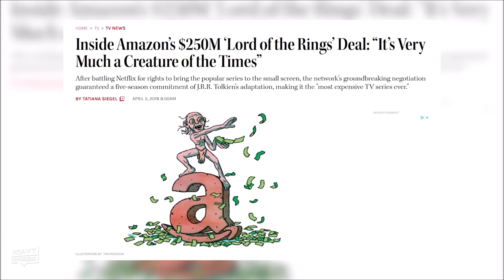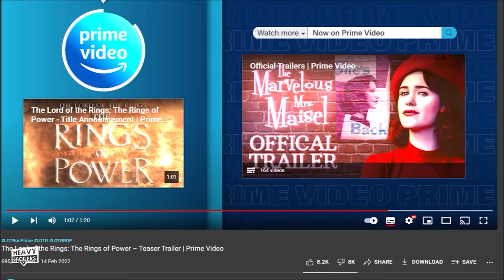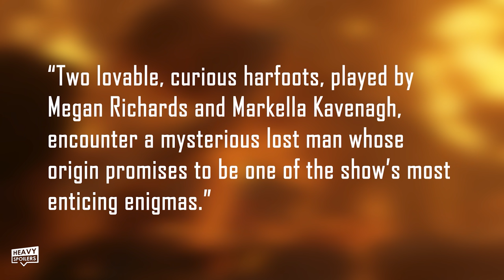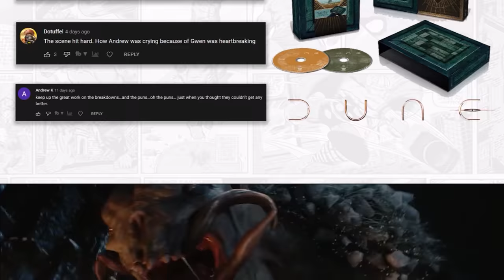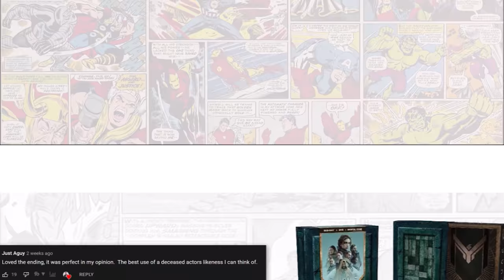THE LORD OF THE RINGS: The Rings of Power Official Superbowl Trailer Breakdown | Reaction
THE LORD OF THE RINGS: The Rings of Power Official Superbowl Trailer Breakdown. We explain the new LOTR The Rings Of Power Superbowl Teaser trailer. This includes everything we know about the show so far, the cast and our reaction to it.

/* SOCIAL MEDIA */

/* VIDEO INFORMATION */

0:00 Lord Of The Ring TV Show Teaser
0:31 Everything We Know So Far
4:47 Trailer Breakdown
8:45 Reaction

Welcome to the Heavy Spoilers show I'm your host Paul aka the guy who's always Merry and Saruman for how bad the puns are gonna be in this video.

The Lord Of The Rings Ring Of Power Superbowl trailer has just dropped and throughout this video we're gonna be breaking it all down. Superbowl teasers are often short because they cost more than Mythril so to pad out the video I'm also gonna be talking about the cast, release date and everything we know about the show.

Gotta hit above them 8 minutes if you want mid roll ads.

I've wasted enough of your time so with that out the way let's get into The Ring Of Power Trailer.
Ok so as of now, The Ring Of Power is the most expensive TV show of all time. Back in 2017 the company purchased the rights to the project for $250 million and since then they've been working away to bring it to our screens. At the start of the year we got a title sequence released on Youtube that showed it being formed from Molten Metal.

Over the top of it we heard Galadriel discussing the formation of the rings which was taken word for word from the Fellowship prologue.

These rings as we saw gave power to Men, The Elves, Dwarves and the Dark Lord Sauron who you've probably Sauron TV.

Look didn't say the puns were gonna be good.

What we know about the show is that it's going to be a prequel to the movies and that it'll show the creation of the rings rather than just trying to redo what we had in the films. I think that this is a smart move as it would be difficult to match the spectacle of the movies and it would also end up drawing direct comparison to some of the best movies ever made.
Not you.

When discussing the series, showrunners JD Payne and Patrick Mckay said that the series will chronicle the forging of the rings, the rise of Sauron, The Fall of Numernor and the alliance between Elves and Men.

You might remember in the movies that after defeating Sauron the parties involved in his demise became fractured and the fellowship was very much about bringing these distant hoses together.
The showrunners said that we pretty much only know the story of the one ring and that this series will show us the others that haven't really been touched upon outside of the opening scenes of the movie. As we know the Men ended up becoming Ring Wraiths and I think it's gonna be really interesting to see how they're corrupted by the power that they bring. They all end up becoming twisted creatures not really living but not dead either and I think that there's some fascinating things that they can do with them.